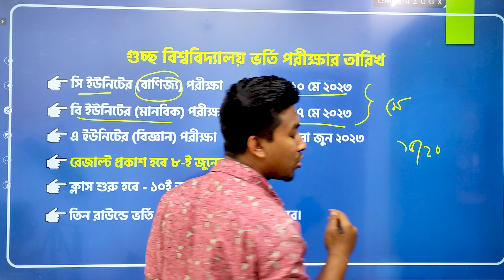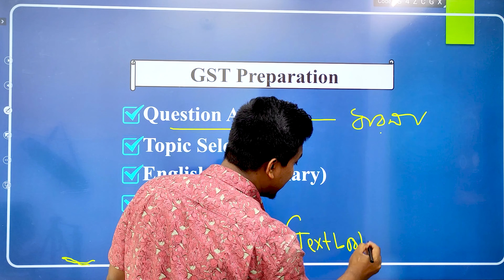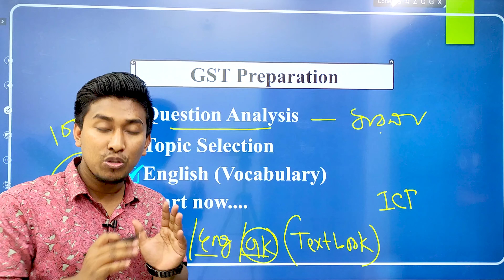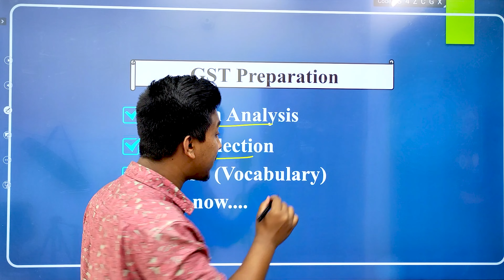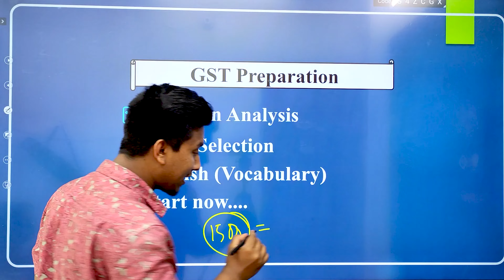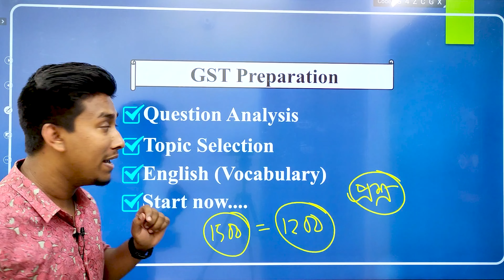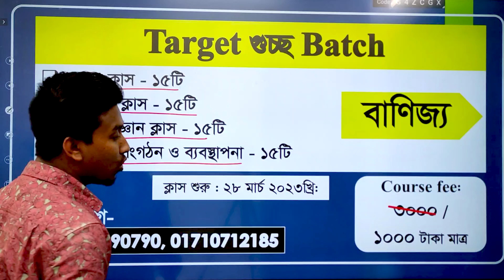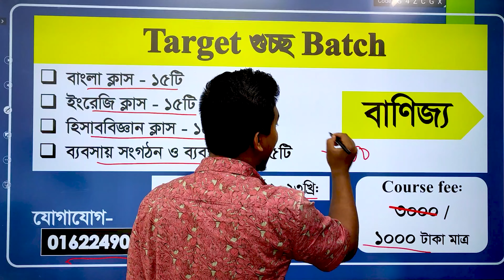গুচ্ছ ভর্তি প্রস্তুতির | তারিখ প্রকাশ | প্রস্তুতি শুরু করো | GST Preparation | Pro With Swadhin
Target গুচ্ছ Batch

█▒▒▒ B Unit  ▒▒▒█

🟩 গুচ্ছ বিশ্ববিদ্যালয় ভর্তি পরীক্ষার আগ পর্যন্ত কোর্স চলমান থাকবে।
🟪 ফেসবুক প্রাইভেট গ্রুপে লাইভ ক্লাসগুলো হবে।

✅ গত বছর প্রায় ৮৭ জন এই কোর্স থেকে ঢাকা বিশ্ববিদ্যালয়ে চান্স পেয়েছে। এখানে যত্নসহকারে শিক্ষার্থীদের ব্যসিক সহ ঢাকা বিশ্ববিদ্যালয়ে আসার মত সবকিছু বুঝিয়ে বুঝিয়ে পড়ানো হয়।

✅ কোর্স শুরুঃ ২৮ মার্চ ২০২৩
🔶 আগ্রহীরা নিচের নাম্বারে যোগাযোগ করুন।

Target DU Crash Course

█▒▒▒ C Unit  ▒▒▒█

🟩গুচ্ছ বিশ্ববিদ্যালয়ের ভর্তি পরীক্ষার আগ পর্যন্ত কোর্স চলমান থাকবে।

✅ গত বছর প্রায় ৫৩ জন এই কোর্স থেকে ঢাকা বিশ্ববিদ্যালয়ে চান্স পেয়েছে। এখানে যত্নসহকারে শিক্ষার্থীদের ব্যসিক সহ ঢাকা বিশ্ববিদ্যালয়ে আসার মত সবকিছু বুঝিয়ে বুঝিয়ে পড়ানো হয়।